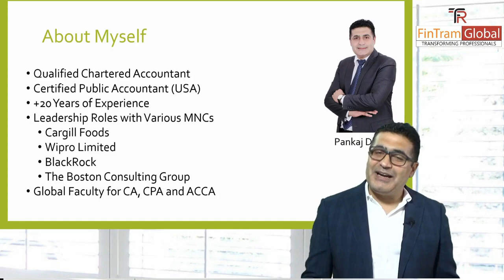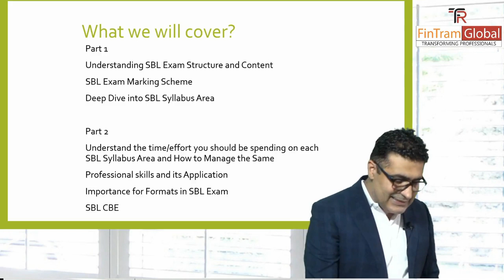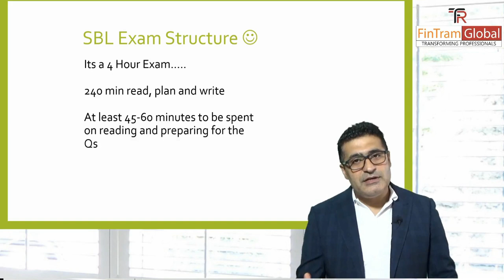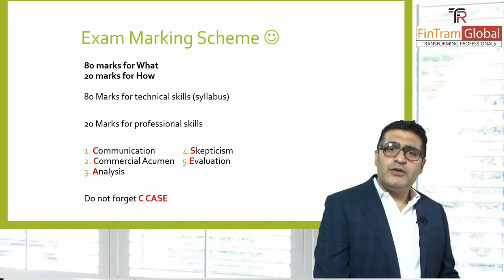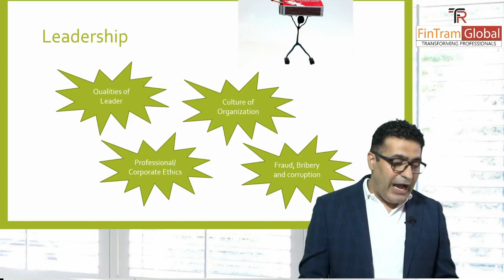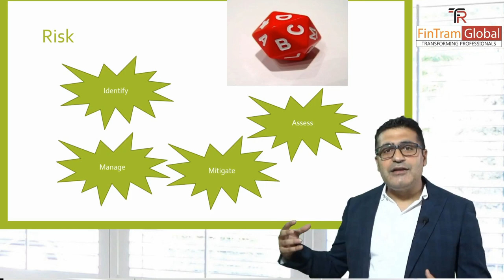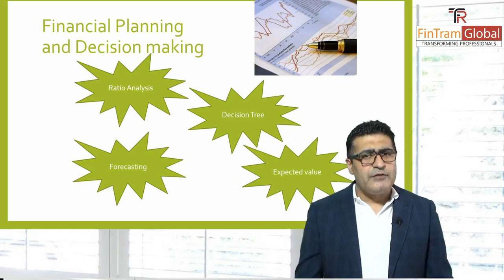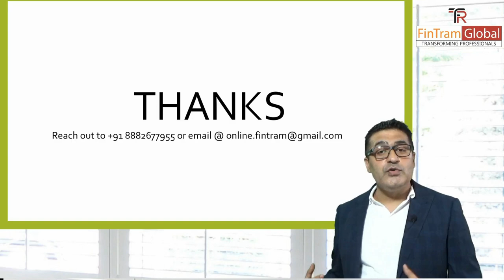All about ACCA SBL Exam| ACCA SBL Exam Structure| ACCA SBL Exam Format | ACCA SBL Study Plan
All about ACCA SBL Exam| ACCA SBL Exam Structure| ACCA SBL Exam Format | ACCA SBL Exam Preparation

Video explains what all you need to know to best prepare yourself for your SBL Exam. This is Part 1 of the Series. Watch the video to know the following -
1) SBL Exam Structure
2) Content of SBL Exam
3) SBL Exam Marking Scheme
4) Detailed view on SBL Syllabus Areas

1) FinTram SBL Full course available in Mixed (English+Hindi) or English only Sessions

3) Fintram SBL Video Revision Boot Camp available in Mixed (English+Hindi) or English only Sessions